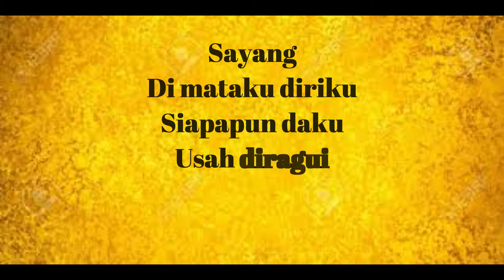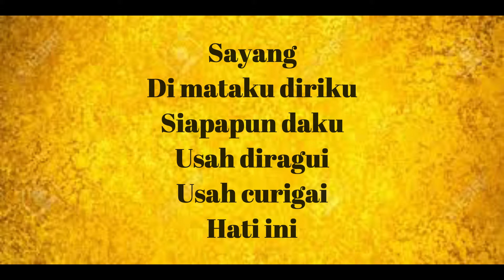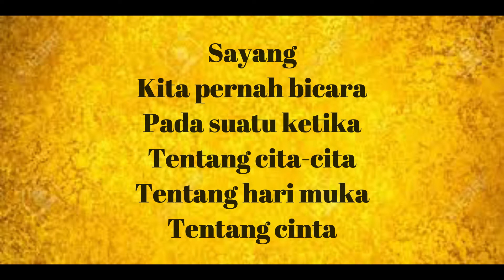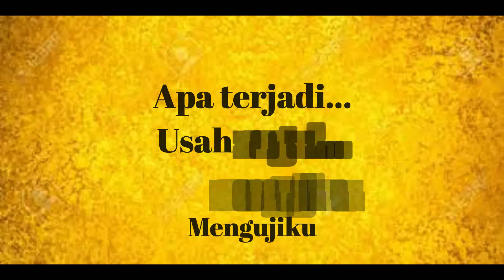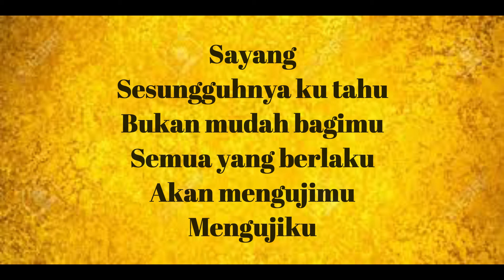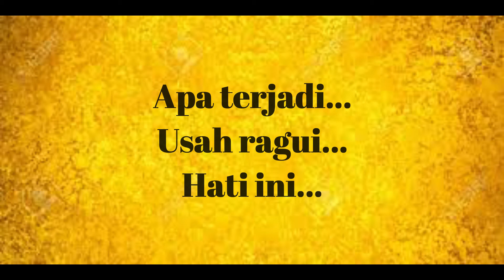(KARAOKE) Siti Nurhaliza-Usah Diragui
Best Ballads